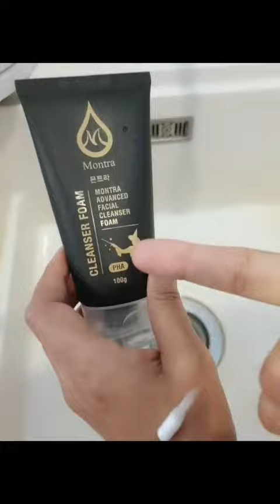ระวัง!! ตกเทรนด์ โฟมมนตรา ☎️0919894190💵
💥MONTRA CLEANSER FOAM
ผลิตจากเกาหลี
💥Samsung การันตี 몬트라
โฟมล้างหน้ามนตรา นวัตกรรมใหม่
ช่วยลดการเกิดสิว
ลดรอยจุดด่างดำ
ช่วยลดริ้วรอย ผิวขาวเนียนนุ่ม ชุ่มชื้น ผิวไม่หยาบกร้าน ช่วยให้อ่อนโยนอ่อนเยาว์
ชะลอผิวแก่ ต้านอนุมูลอิสระ
ใช้ได้ทุกสภาพผิว !
ส่วนผสมธรรมชาติล้วนๆ
ไม่มีส่วนผสมของแอลกอฮอล์,พาราเบน
ผลิตที่เกาหลี ได้รับการการันตีจากประเทศเกาหลีค่ะ

โรงงานผลิต:COS NINE INC. , KOREA, SOUTH
เลขที่จดแจ้ง 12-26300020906

:นวัตกรรมของการทำความสะอาดใบหน้า ที่ให้ทั้งบำรุง ตั้งแต่ขั้นตอนแรกของการดูแลผิว ด้วยสารสกัดเปปไทด์   และ PHAจากธรรมชาติ(Natural PHA)

-ผู้ที่มีผิวแห้ง บอบบาง แพ้ง่าย
-ผิวระคายเคืองจากการใช้ AHA
-ปัญหาสีผิวไม่สม่ำเสมอ หมองคล้ำ
-มีจุดด่างดำ ฝ้า และรอยแผลเป็น
-ผิวอักเสบ หยาบกร้าน มีริ้วรอย

📌สนใจทัn. 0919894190